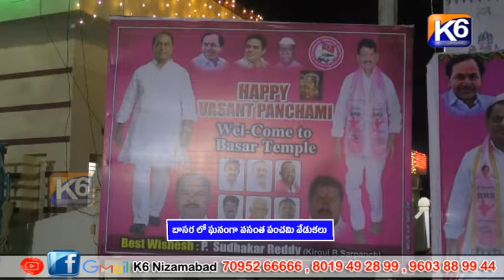బాసర లో ఘనంగా వసంత పంచమి వేడుకలు || K6 NEWS 26-01-2023